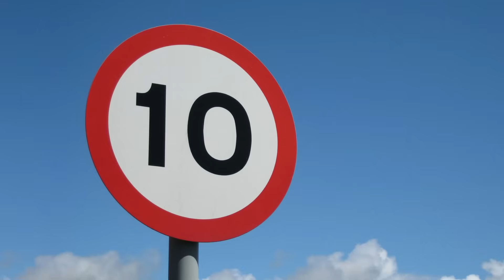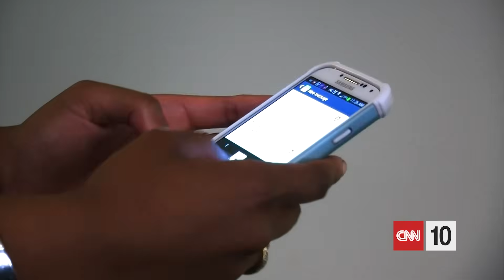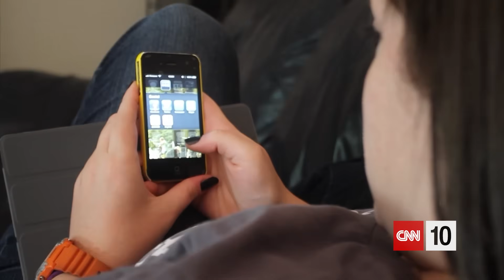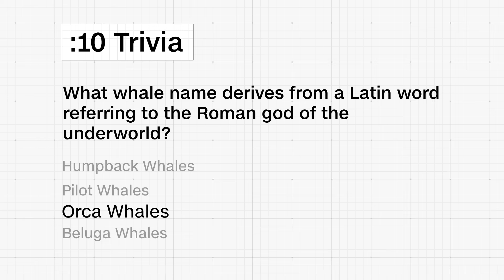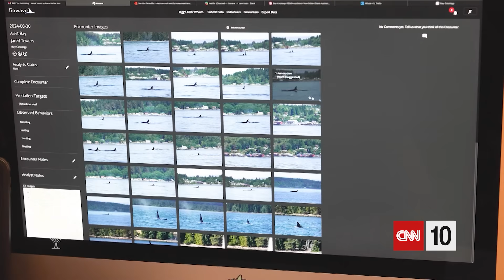Technology And The Brain | April 17, 2025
Today on CNN 10, we learn what researchers found when studying whether technology use weakens the ability of the brain over time. We also see how scientists are using A.I. powered tech to help whales at risk of contamination from toxic chemicals in marine ecosystems. And we'll check out the moment instinct kicked in when a herd of elephants reacted to a California earthquake. All this and more on today's CNN 10!